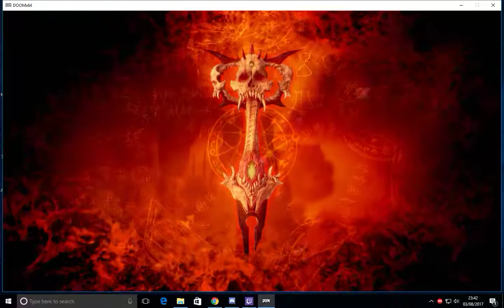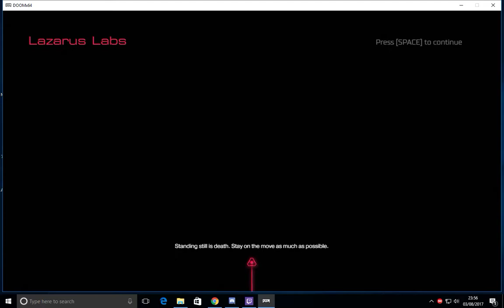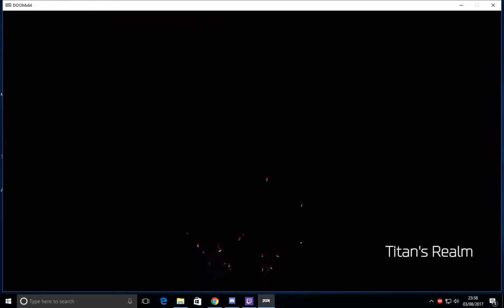Doom Let's Play Ep 10: Everyone that's not me, DIE!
We are back with more bombastic fiery fun! Doom Episode 10!